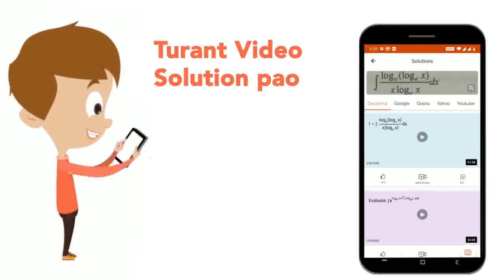Find the class marks and class size of the following distribution. | CLASS 8 | STATISTICS | MAT...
Find the class marks and class size of the following distribution.
Class: 8
Subject: MATHS
Chapter: STATISTICS
Board:FOUNDATION

👉 Have Any Query? Ask Us.